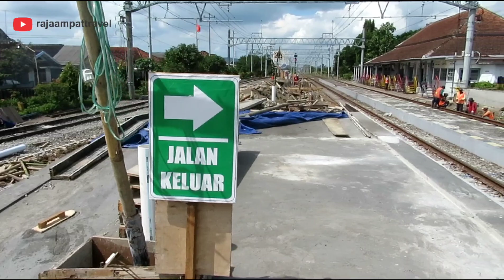ARGO LAWU NGEBUT, BEGINI PERKEMBANGAN PROYEK PERON TINGGI DI STASIUN SROWOT